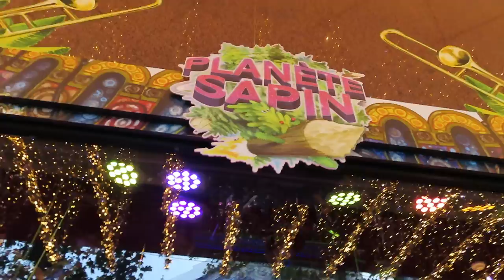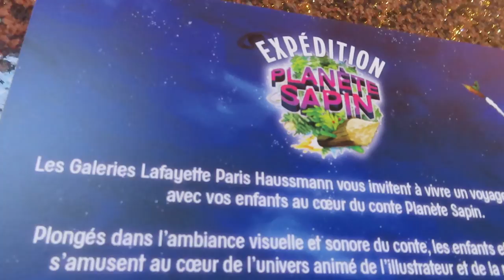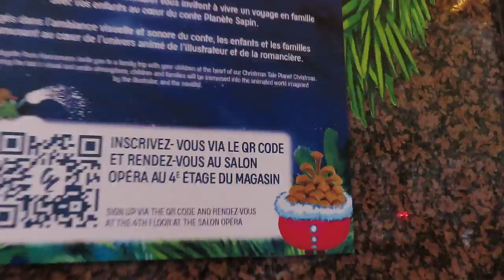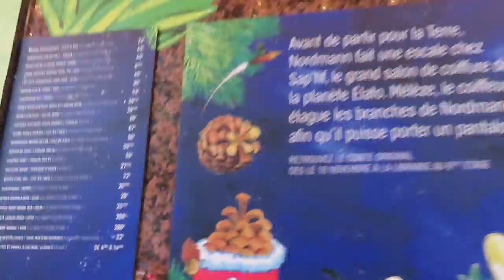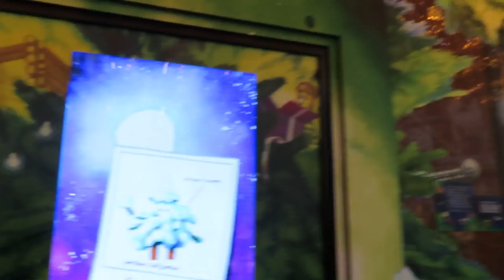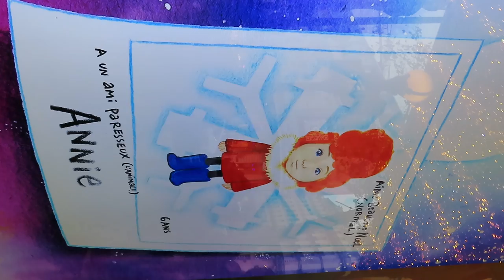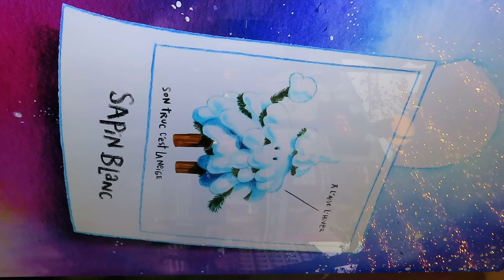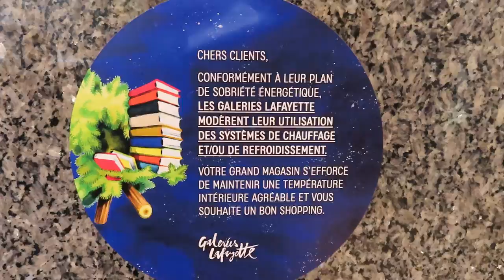Galeries Lafayette galerieslafayette Paris Noel 2022 no.2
+ christmas2022 planetoffirtrees Planet of fir trees Christmas 2022 Galeries Lafayette Haussmann From 16 november to 31 december 2022 No Christmas without stories ! Christmas means hundreds of stories, olds and news, that celebrate its power to reconnect us which bring generations together and bring out a whole range of emotions.
+ visit 30nov22 Discover the world of Christmas at Galeries Lafayette Paris Haussmann and get back to childhood 2022 planetoffirtrees Planet of fir trees
+ tale conte Un ôde onirique au roi des forêts The Tale of Planet Christmas 2022 Du jeudi 17 novembre au vendredi 23 décembre 2022
+ arbredenoel Arbre de Noel sous la coupole decors des vitrines du magasin xmastree christmastree Christmas tree under the dome
+ JoyeuxNoel MerryChristmas celebration decoration window displays